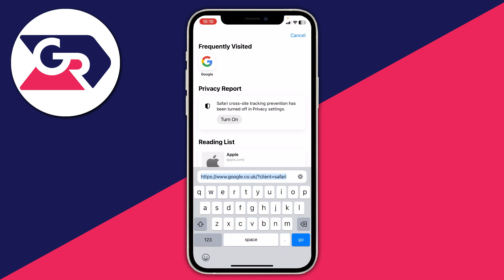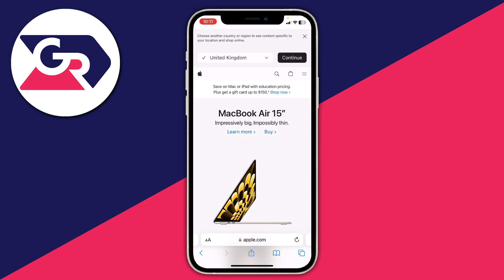How To Make Website Shortcut On iPhone - Full Guide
I show you how to make website shortcut on iphone and how to add website to iphone home screen in this video.

GuideRealm